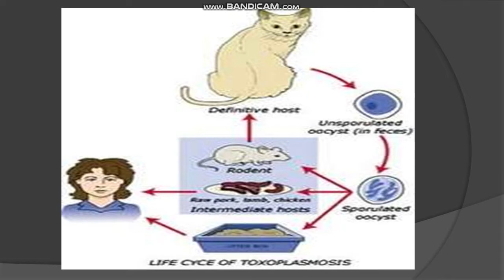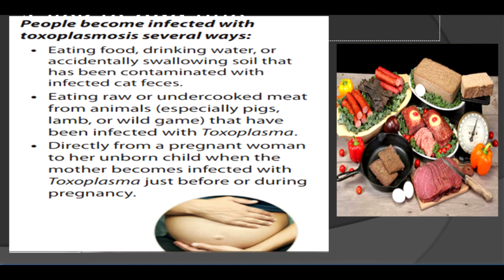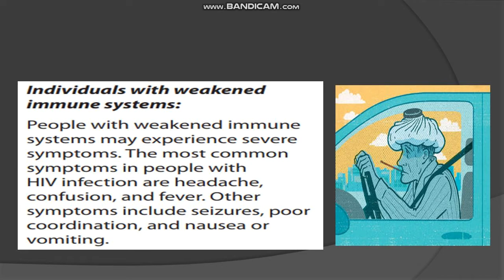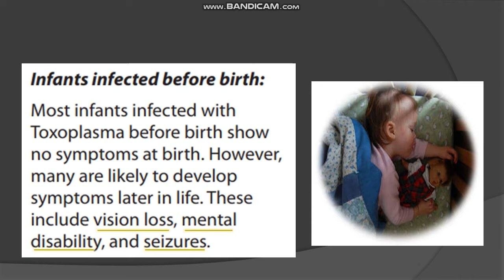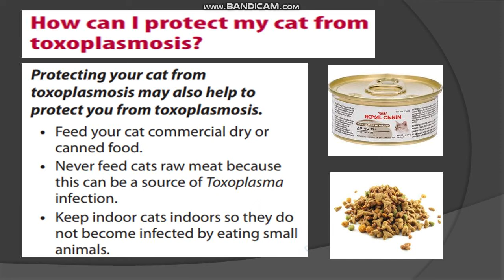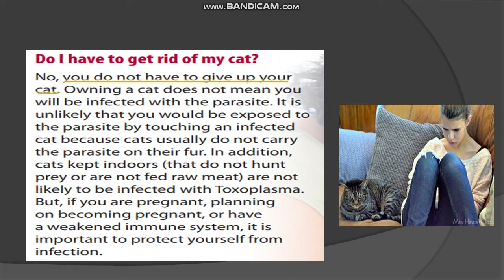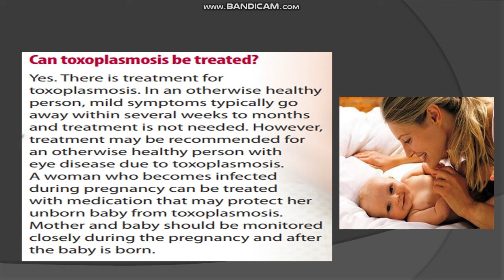Toxoplasmosis An Important Message for Cat Owners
Toxoplasmosis is an infection caused by a microscopic parasite called Toxoplasma gondii.
Toxoplasma parasite.
Toxoplasmosis can cause severe illness in infants infected before birth (when their mothers are newly infected just before or during pregnancy), or in persons with a weakened immune system.